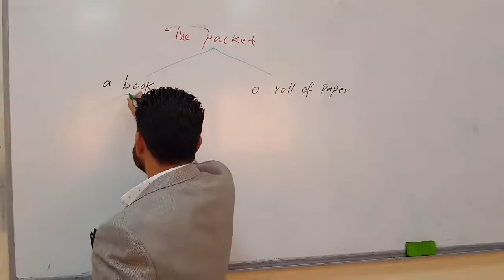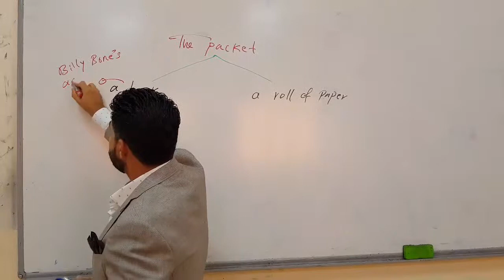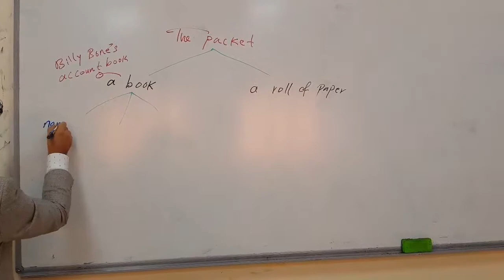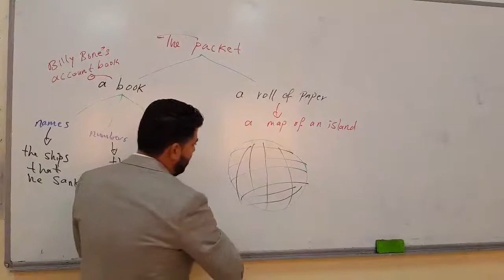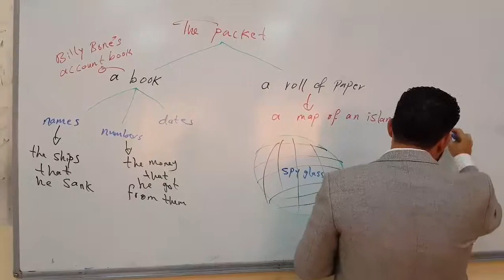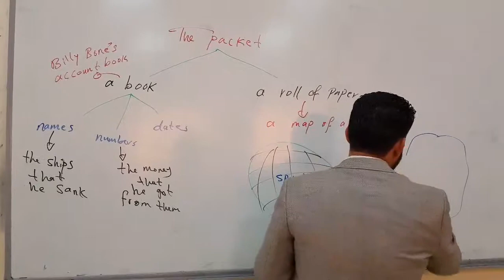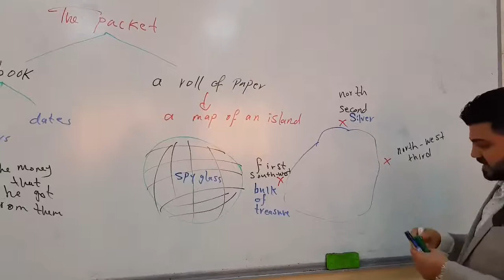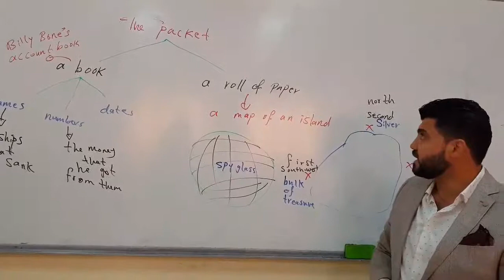Sunrise 12 - Episode 2 - Part C